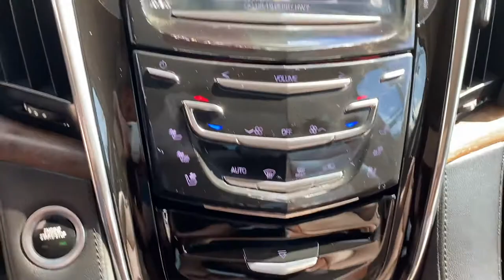2016 Cadillac Escalade Premium Collection For Sale